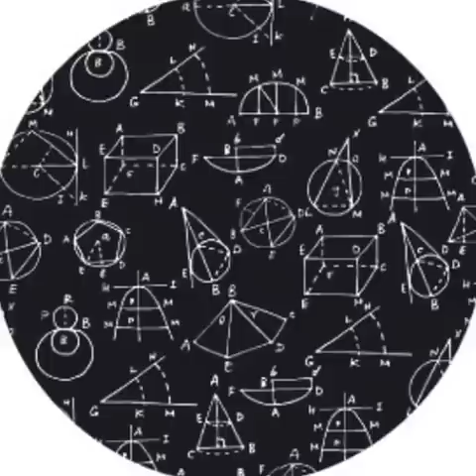Rhythmath - 001a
Artist: Rhythmath
Title: #001
Label: Rhythmath
CAT. N°: RTMT001

Mathematical rotes. A continuum none wishes to give up. Deep bars, groove pads, diverse elements entering and modifying structures, feelings, situations. As if it could go on forever. The path is always the same: gently bumping.